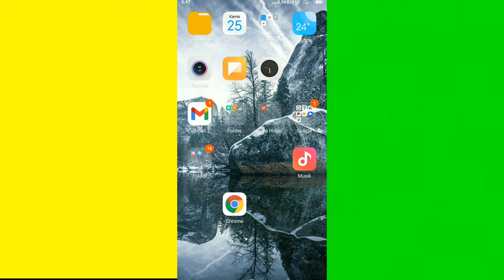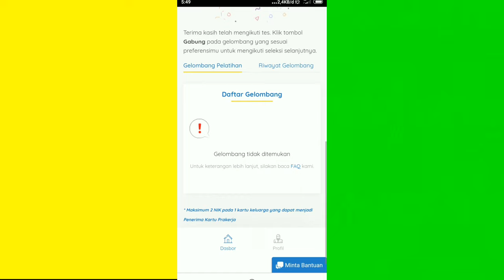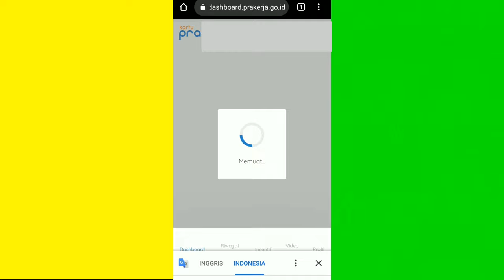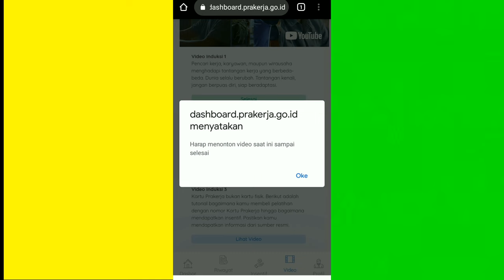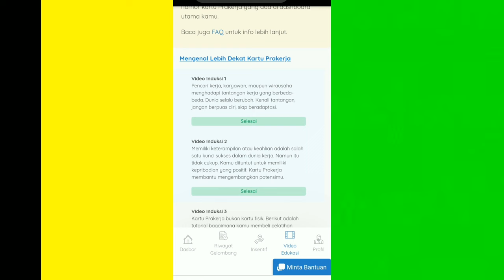CARA MENGETAHUI KITA LOLOS SELEKSI KARTU PRAKERJA ATAU GAGAL DALAM PROGRAM PRAKERJA! !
sob yang lagi sibuk daftar Prakerja dan berjuang untuk lolos kartu prakerja Mimin mempunyai sekilas Vidio tentang cara melihat apakah kita lolos atau tidak dalam seleksi program kartu prakerja..